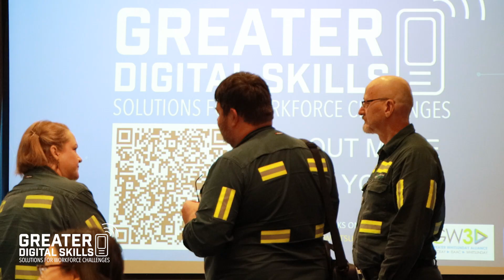The Digital Futurist Forum Event Highlights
STAY CURIOUS - The Digital Futurist Forum.

Dr Catherine Ball and Tracy Sheen set the scene for the businesses in the room - that new technology might seem daunting, but curiosity is the key to unlocking it's potential.

This event launched the Greater Digital Skills Program - aiming to educate local businesses on the range of digital options that can support their business to address workforce challenges and improve productivity.